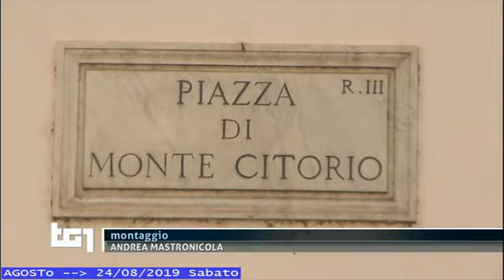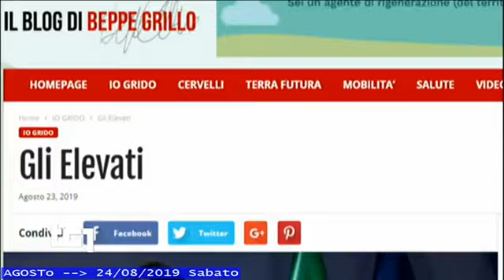§.121/** SECONDa notizia TG1 24 AGOSTO 2019 Di Maio propone a Zingaretti un nuovo governo Conte